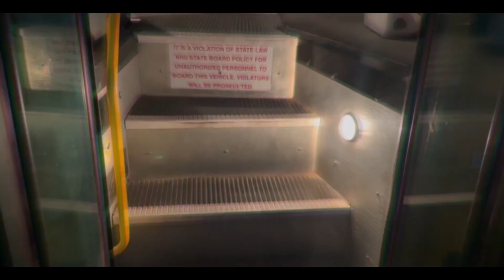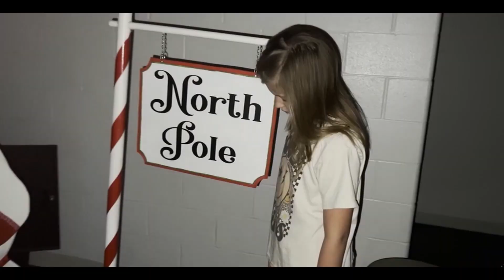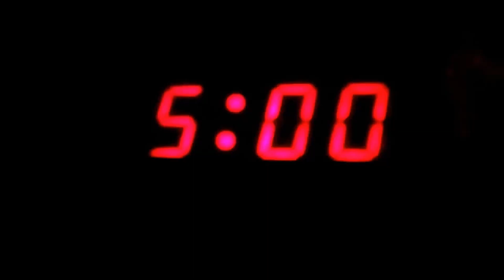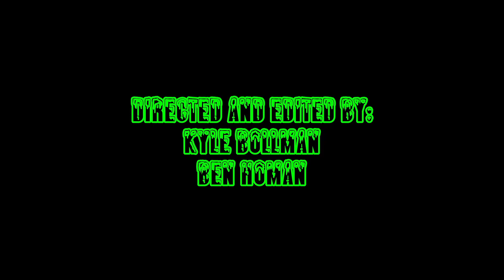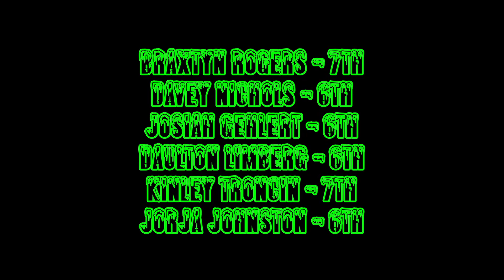OHS TV Studio Short Series: Outbreak - Episode 4